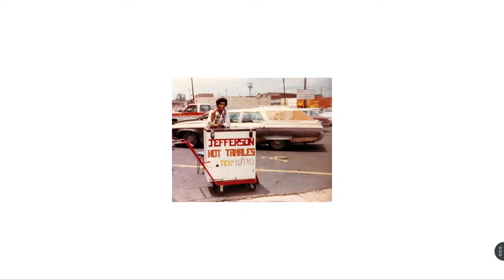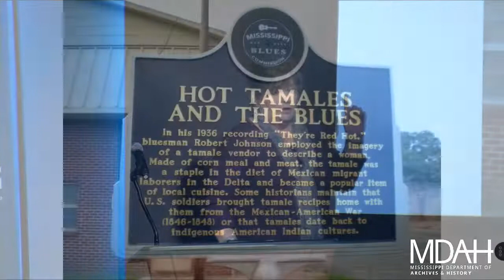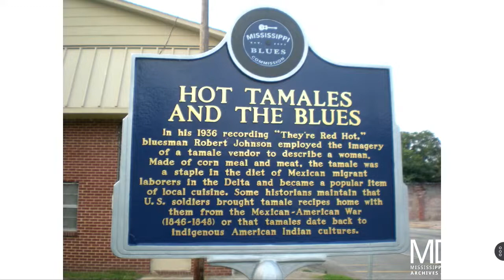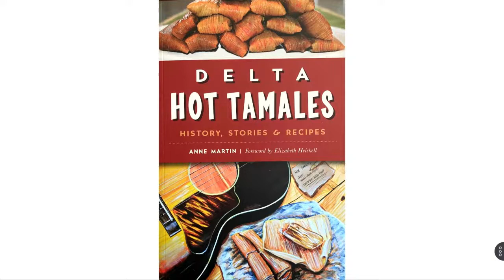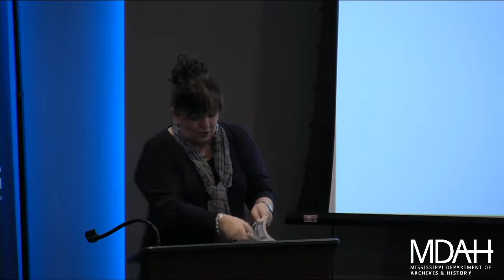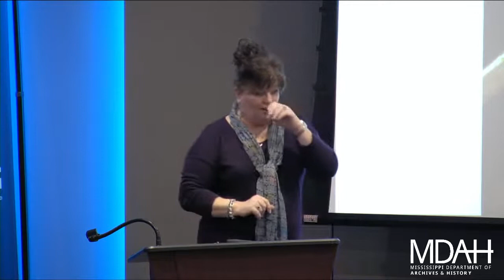History Is Lunch: Anne Martin, "Delta Hot Tamales"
On February 1, 2023, Anne Martin presented “Delta Hot Tamales: History and Stories” as part of the History Is Lunch series.

The origin of the Delta hot tamale may be shrouded in mystery—does it trace back to Mexican immigrants, did it develop from older African traditions, or are its roots in the foodways of the region’s Native people? But no one can dispute the tamale’s popularity.

“Whether served on paper plates at red-and-white checkered vinyl-covered tables or silver platters at fancy dinner parties, the hot tamale has found a firm place in Mississippi cuisine,” said Martin, author of the book Delta Hot Tamales: History, Stories & Recipes. “From hot tamale legends Joe Pope, Shine Thornton, and the Scott family to current chefs, the traditions and the secret recipes live on.”

Anne Martin grew up eating hot tamales in her hometown of Greenville and has long been curious about the origins of the food. She spent thirty years as a television news anchor and reporter. Martin currently writes for such magazines as Delta and Life in the Delta and has published in Eat.Drink.Mississippi and The Sip. She is at work on a book about the 1927 Mississippi River Flood.